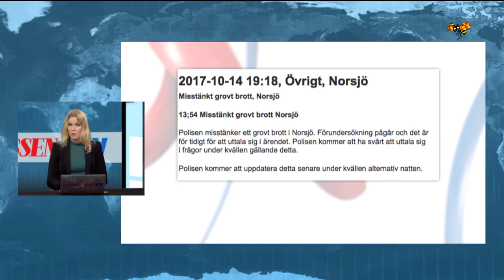Död person hittad i ett soprum i Norsjö